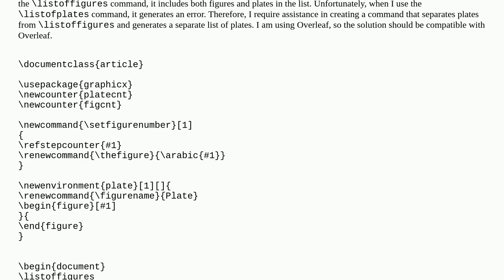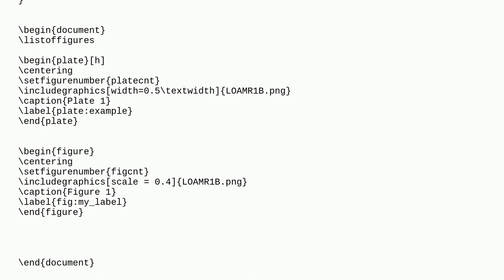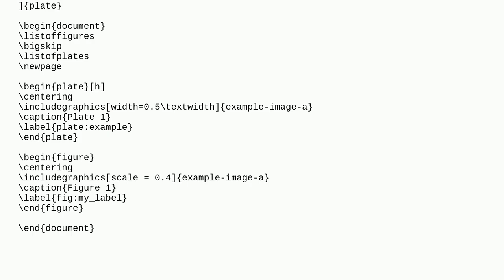Tex: I have modified figure environment to create plate environment, when I use "listofplates" it...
I have modified figure environment to create plate environment, when I use "listofplates" it is not working

A special thanks goes out to the community

  environments floats table-of-contents